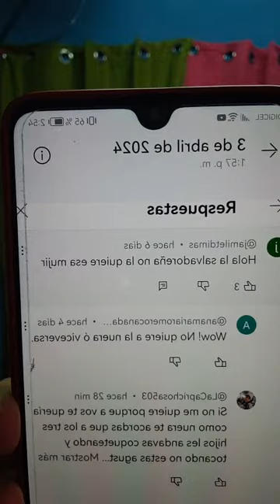TOMEMOS Y PLATIQUEMOS HAY UNA PERSONA QUE ME ESTA OSTIGANDO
No Hay acombos